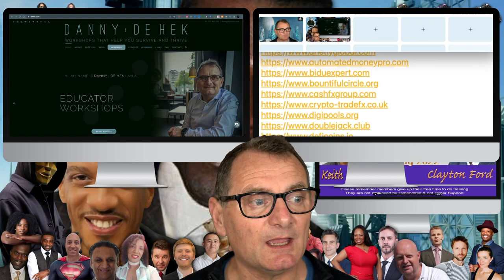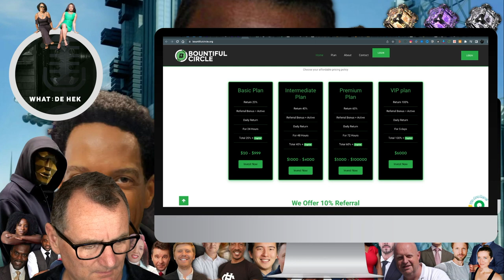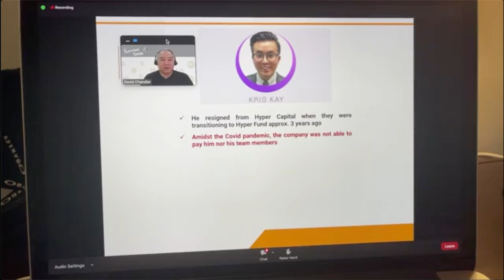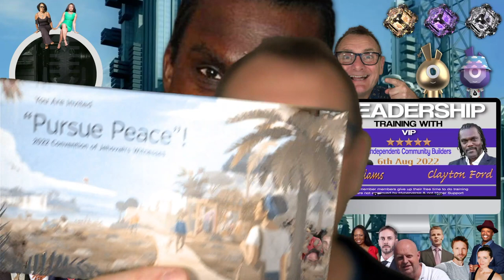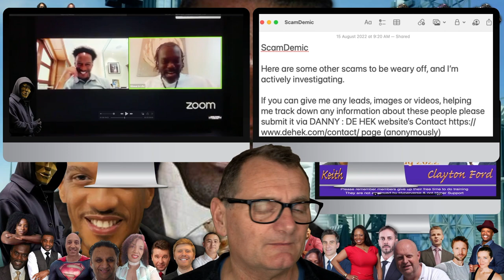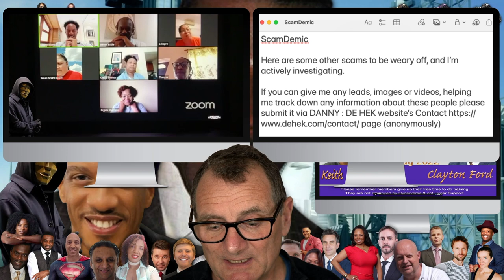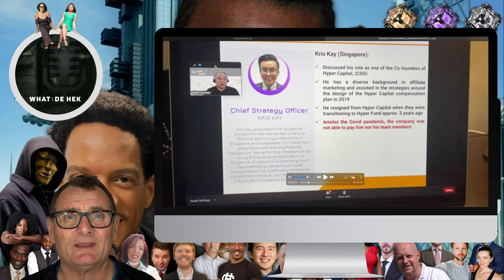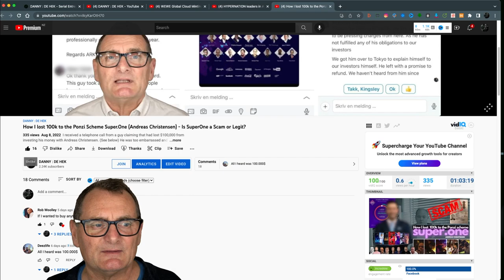HyperVerse Scam Exposed in Keith Williams & Clayton Ford Leadership Training: False Claims Revealed!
🎥 Hold on to your seats, folks! This video is a bombshell! 💣 Originally recorded on August 6th, 2022, as a leadership training session with Keith Williams and Clayton Ford, this video will leave you on the edge of your seat! As you listen to the confidence that these guys shared about the future of HyperVerse.

💥 Explosive news alert! 💥 Keith, the mastermind behind a fraud scheme, is now claiming to have stage 4 cancer and doesn't know how long he has to live. 🤯 While these claims are unsubstantiated, it seems like an ideal exit strategy for someone who may be putting their affairs in order after committing fraud. 👀 Stay tuned for my next video, where I will reveal the truth behind Keith's claim and explain how this could be a calculated move to escape the consequences of his actions.

🚫 Let's not allow these fraudsters to slip through the cracks!

🕵️‍♀️ In this video, we'll dive deep into my research on Clayton Ford, exposing his role in HyperVerse, an infamous platform that defrauded innocent people out of hundreds of thousands of dollars. It's time to bring justice to those who have fallen victim to their scams.

👀 Watch this video to discover the truth and to encourage others to come forward if they too have been scammed. Your contribution could help bring awareness and put an end to these illegal MLM Ponzi schemes once and for all!

🚫 Don't let these crooks slip through the cracks! If you have any leads, images, or videos that could help expose these scams, please submit them. Let's work together to stop these get-rich-quick schemes and protect innocent people from being defrauded.

NOTE: I sincerely apologize for the poor quality of the video. As the video was quite lengthy, it was challenging to line up the voice correctly. I understand the importance of clear audio and video, and I regret any inconvenience caused by the substandard quality. I will strive to improve our methods to ensure better quality videos in the future. Thank you for your understanding.

TIMESTAMPS / CHAPTERS

Introduction 00:00:00
Danny de Hek Vs Keith Williams 00:09:25
40 Similar Cryptocurrency Ponzi Schemes 00:11:00
About Clayton Ford (Winner In Life) 00:16:00
VIP Training (blurry) 00:20:00
Kris Kay 01:08:00
VIP Training Keith Williams (not blurry) 01:22:35
Question and Answers 02:32:00
Mario-TheHyperDriver @TheHyperDriver 02:33:00
Kristen Reupke 02:36:00
Susan Lawrence 02:39:00
Bill Ackley 02:42:00
Tracy Cassivi 02:51:40
Conclusion 03:58:00

DANNY : DE HEK is the Crypto Ponzi Scheme Avenger. This group purpose is to expose illegal Ponzi schemes and Scams and expose people who promote these get rich quick platforms.

THE CRYPTO PONZI SCHEME AVENGER

Hey there folks, it's me, DANNY : DE HEK, aka "The Crypto Ponzi Scheme Avenger"! Yup, that's right, I've been dubbed with this epic title by none other than the prestigious New York Times.

Are you tired of these slimy scammers trying to swindle innocent folks with their illegal MLM Ponzi schemes? Well, fear not my friends, because I'm here to help! If you've got any juicy leads, images, or videos that can help me bring these crooks to justice, please don't hesitate to submit them on my website.

Let's join forces and put an end to these get-rich-quick platforms! Schedule a 20-minute chat with me or join our Telegram Group where we're a badass collective of people determined to take down these criminals once and for all.

And if you want to chat with me directly, hit me up on my phone, WhatsApp, or email. I've got tons of other cool content for you to enjoy. Let's make the world a better, scam-free place!

Here are the links to the various platforms and resources I mentioned:

- Submit leads, images or videos to expose illegal MLM Ponzi schemes and scams